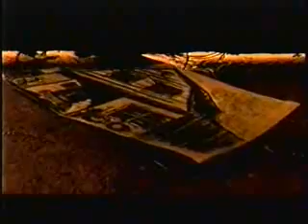HBO promos, 12/1/2002-B (Free preview)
Aired in between 'Bedazzled' and Six Feet Under.

- HBO.com (Live Chat with Jamie-Lynn Siegler)
- HBO/Cinemax Free Preview Weekend Segment
- Six Feet Under promo
- Tonight on HBO
- HBO/Cinemax Free Preview Weekend Segment (again)
- The Sopranos promo
- Oz promo
- Live from Baghdad promo
- HBO/Cinemax Free Preview Weekend Segment (yet again)
- Cinemax promo (Maxtime)
- Monster's Ball promo
- MoreMax Vanguard promo
- DirecTV/HBO-Cinemax Offer (Two to Tango)
- HBO Original Series bumper
- The following presentation is rated TV-MA